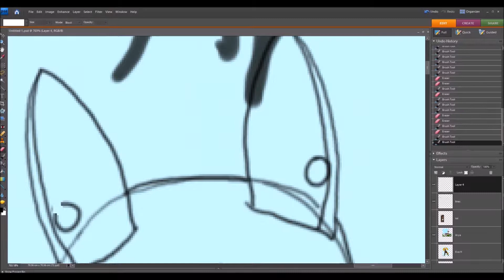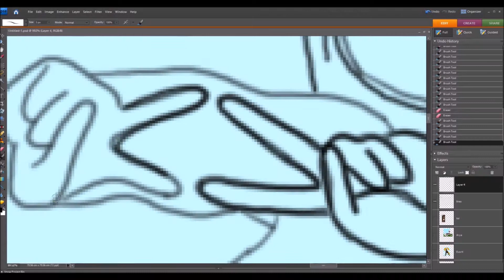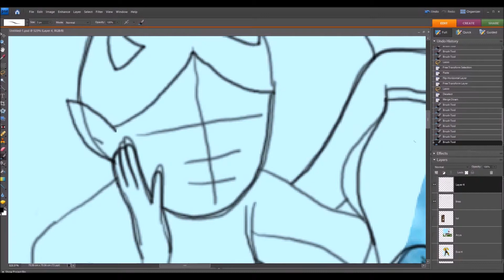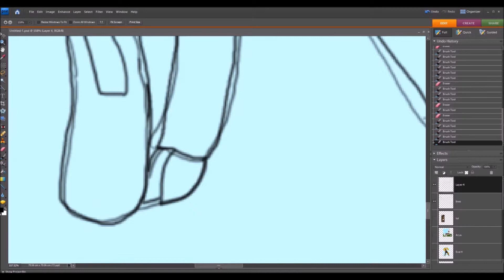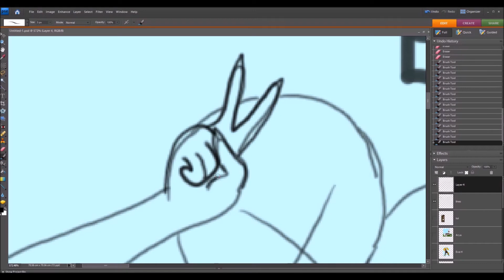Goldy Draws - A Crowd of Characters Part 1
Part 1 of 2 of drawing every single one of my d&d characters.
I’m doing by best to create my own style but haven’t quite managed it yet so here’s the base I used as refrence

Song: NIVIRO - I Just Wanna